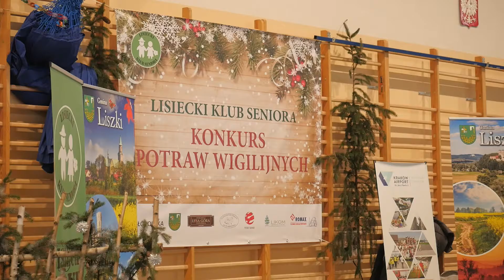Konkurs potraw wigilijnych w gminie Liszki